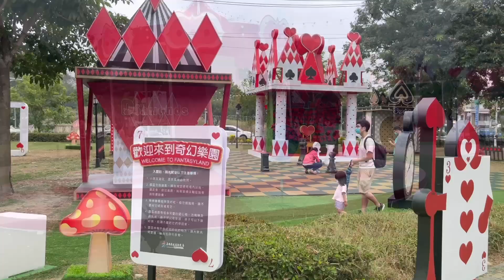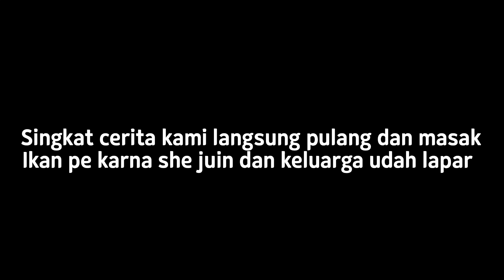KEPASAR PAGI CARI SAYURAN INDONESIA KAGET NEMU HARTA KARUN